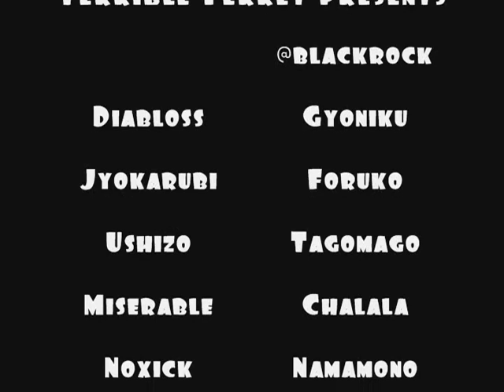Magtheridon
priest view
soeed x2
Terrible Ferret 1st kill movie
war5 wlk4 dru1 mag2 hnt1 rog3 pal2 pri6 shm1